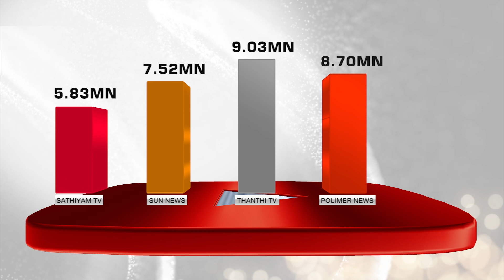கோயில் திருவிழாவில் இருசமூகத்தினர் இடையே மோதல் | Karur | Ayyanar Temple | Caste Issue | PTT